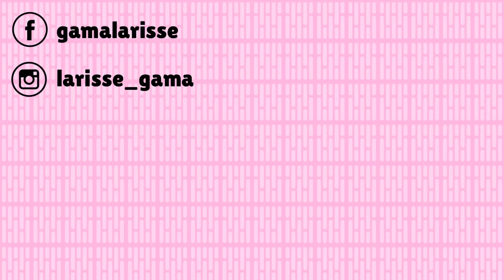5 MÁSCARAS PARA ENCORPAR OS FIOS DE ATÉ R$20 | Larisse Gama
Fiz esse vídeo com muito carinho, e hoje selecionei as minhas máscaras mais baratinhas para encorpar os fios e que realmente ajudam a encorpar os fios, mas claro que tudo a longo prazo!
Espero muito que vocês gostem e fiquem ligadinhos que logo teremos mais vídeos!

- O que usei para lavar o cabelo: Shampoo Abelha Real Vita Seiva, Aussie Strong, Blindagem Térmica Low Liss.
- Nos lábios: Lip Tint Red Miss Lary e Gloss Wow Shiny Lips 051 Ruby Rose.

LISTA DE MÁSCARAS CITADAS NO VÍDEO:
- Máscara Queravit | Bio Extratus
- Máscara Oh, Maria Mole | NAZCA
- Máscara Reconstrução e Força | TRESemmé
- Creme Multifuncional Yamasterol Queratina | Yamá
- Máscara Divino Potão | Skala

Deixem suas dúvidas nos comentários, será um prazer respondê-las!

Beijo grande!